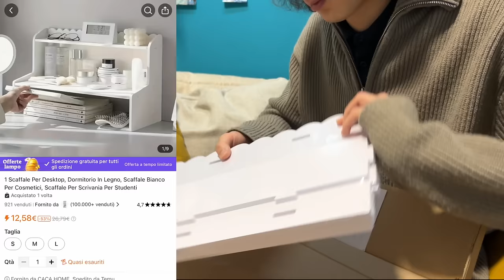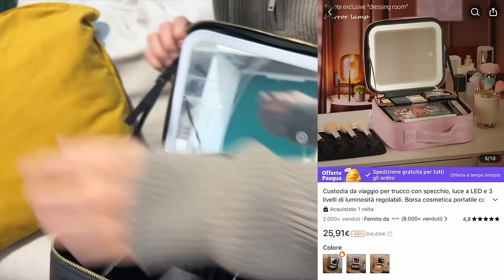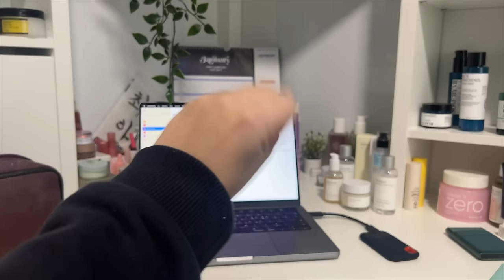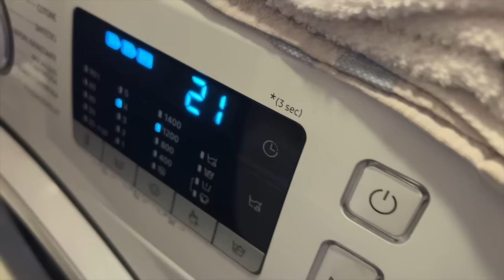"Fa il mantenuto!?" Sveliamo che lavoro fa veramente Min! || Vlog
💗[Solo per i nuovi utenti dell'app Temu]
Ottieni l'Organizer per il trucco con specchio LED a soli 3,23€ (Reg 32,39€)

💗[per tutti gli utenti]

Link per voucher da 100€ e prodotti da me scelti scontati del 90%
oppure cercate il mio codice esclusivo: dku4333 nella barra di ricerca dell'App Temu per richiederlo

*adv

Usa il codice HARU10 per il 10% di sconto su tutti i prodotti non già scontati! 🤭

📚 La mia guida di Seoul

💌 LINKS UTILI 💌
Gruppo per trovare compagni di viaggio per andare in Corea: